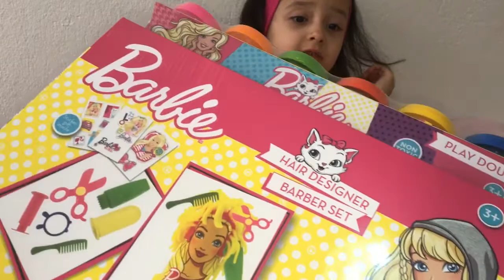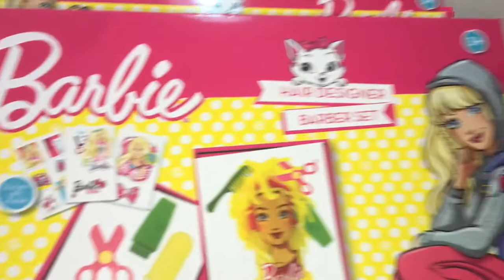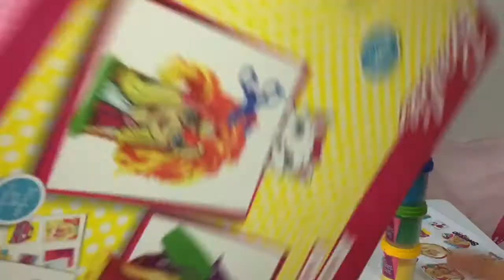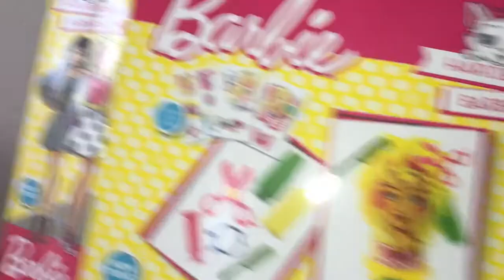ŞOK MARKETTEN ALDIĞIMIZ BARBİE SAÇ TASARIM SETİ - PLAY DOUGH - OYUNCAK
Merhaba ben Beren, 5 yaşındayım.
Oyuncaklarımla oynamayı, annemle vakit geçirmeyi, boyama yapmayı, dans etmeyi çok severim. Eğlendiğim anları elimden geldiğince sizinle paylaşmaya çalışacağım. Kendinize çok iyi bakın,güzel vakit geçirmeniz dileğiyle... :)

Diğer videolarımızı izlemek isterseniz;